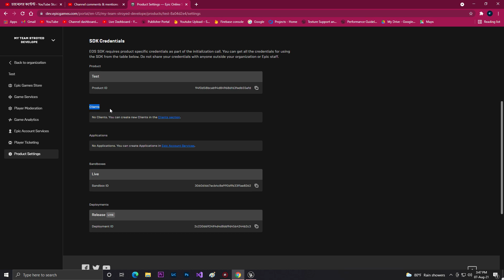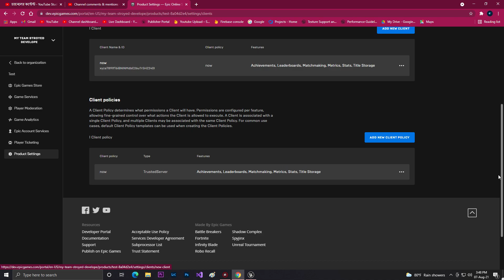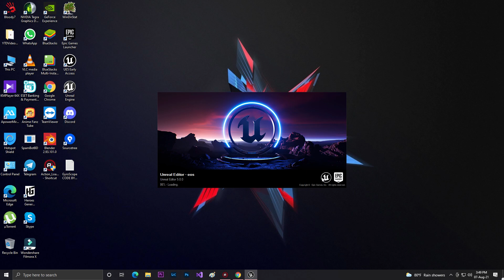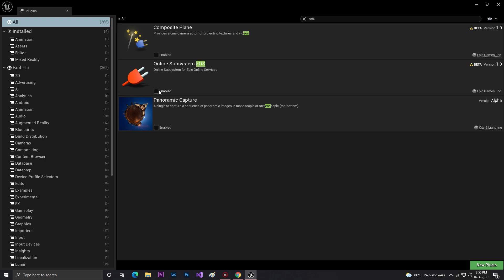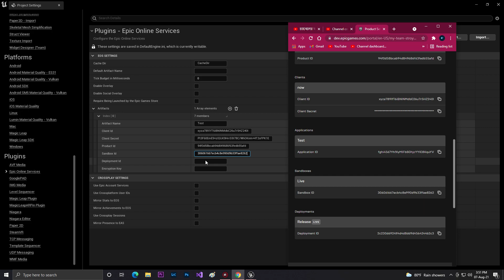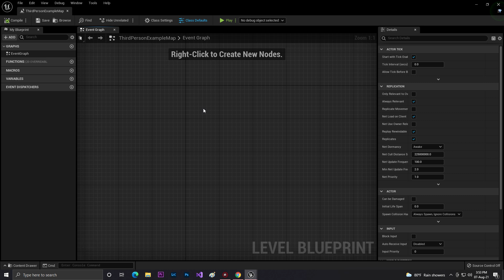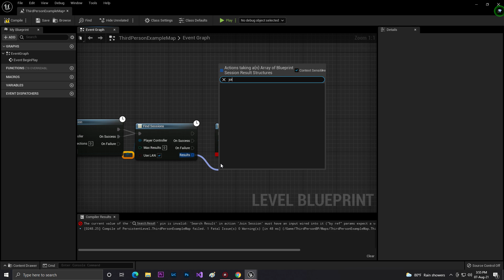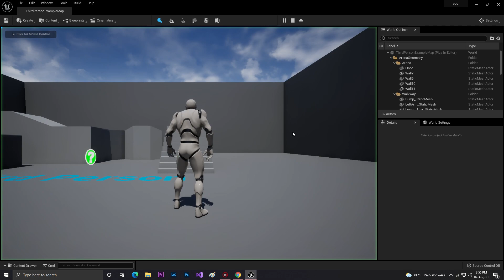Epic Online Service with UE5 Direct Use with Blueprint Code UE5 EOS with UE5 2021 Blueprint Use UE5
• Keep Note
A Online Note App made by Coding Bangla YT